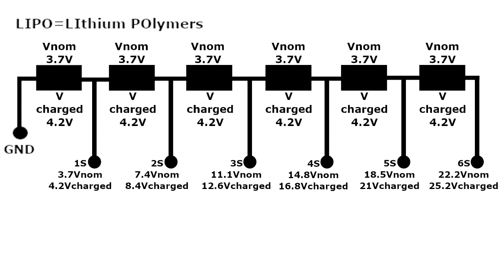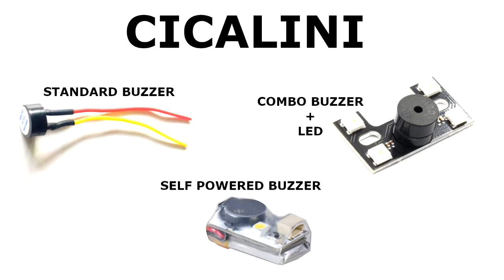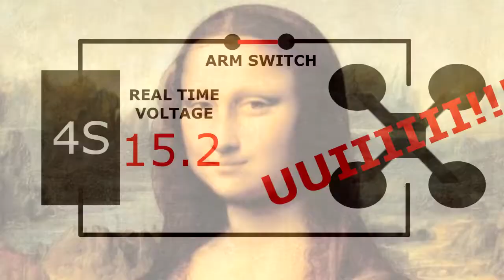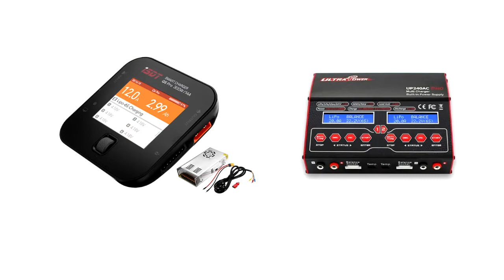Guida alle batterie dei droni (LIPO) e 2 voli strani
Una guida a portata di tutti su quello che serve sapere sulle batterie, fatta dalla nuova assistente del Mun, la Munna Lisa :)

Il primo dei due voli è fatto con un Rodeo 110 della Wakkera,
del quale non tutti sanno che la VTX trassmette anche l'audio di bordo.